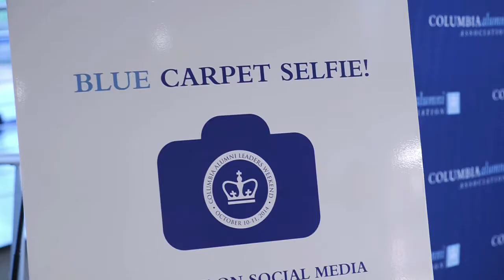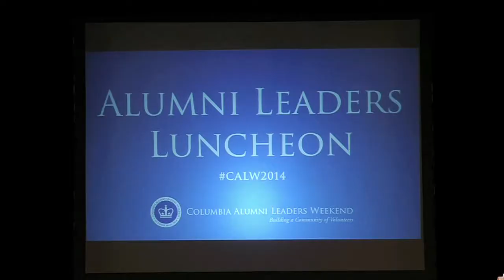Highlights from Columbia Alumni Leaders Weekend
Highlights from the October 10-11, 2014 Columbia Alumni Leaders Weekend including CAA Blue Carpet interviews.